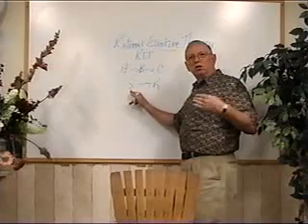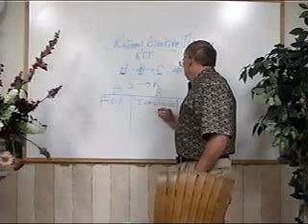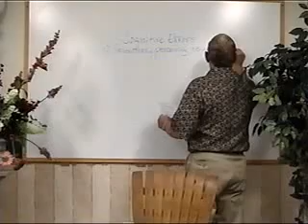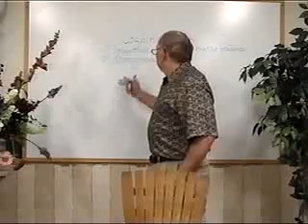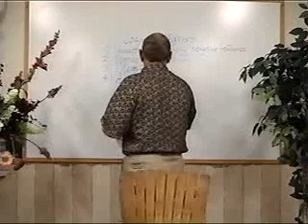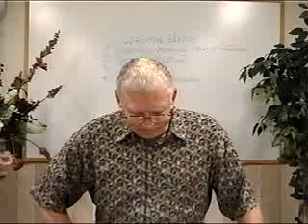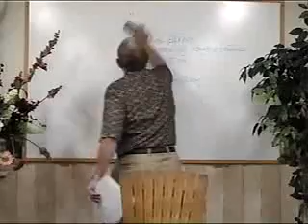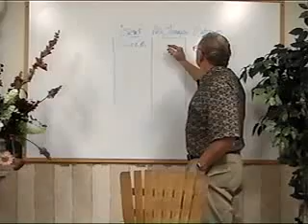Lesson 12 Marriage Counseling